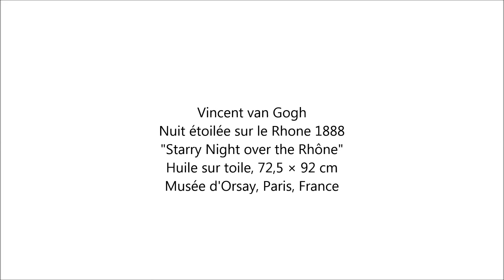Vincent van Gogh. Nuit étoilée sur le Rhône 1888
"Starry Night Over the Rhone". Huile sur toile, 72.5 x 92 cm. Musée d'Orsay, Paris, France.